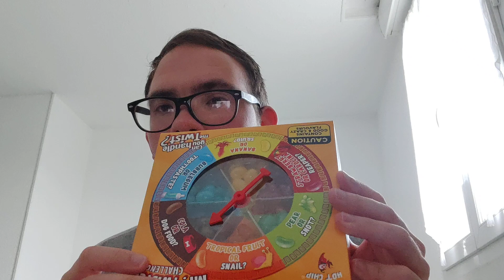je joue au Mr. twister challenge